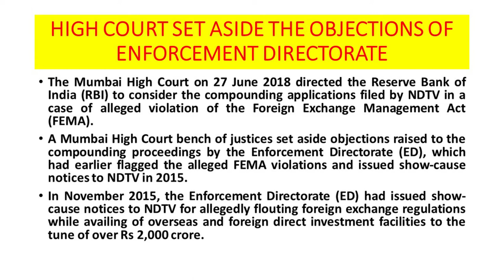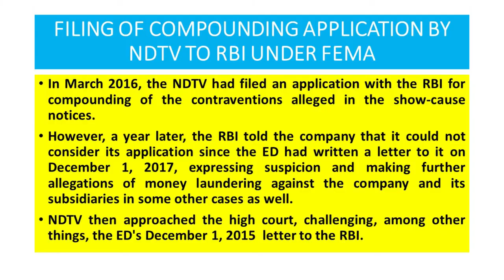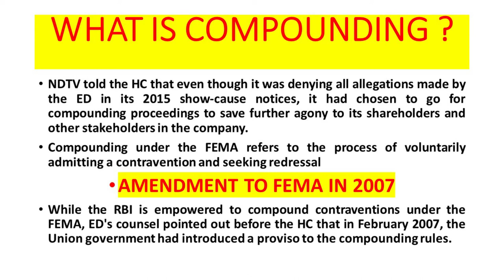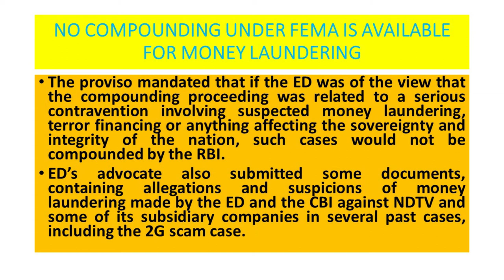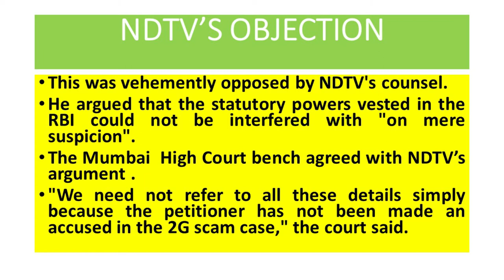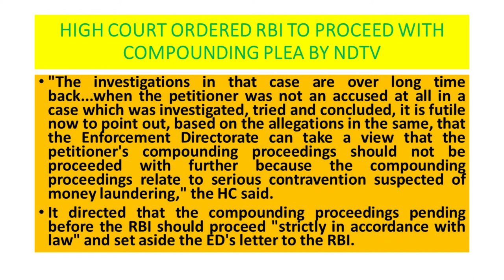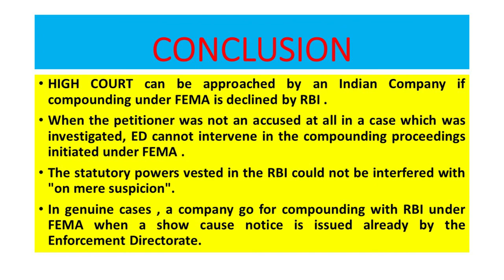NDTV Vs RBI FEMA-CAN A HIGH COURT DIRECT RBI TO CONSIDER THE COMPOUNDING APPLICATION UNDER FEMA ?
The Bombay High Court today directed the Reserve Bank of India (RBI) to consider the compounding applications filed by news organisation NDTV in a case of alleged violation of the Foreign Exchange Management Act (FEMA).

A bench of justices S C Dharmadhikari and Bharati Dangre set aside objections raised to the compounding proceedings by the Enforcement Directorate (ED), which had earlier flagged the alleged FEMA violations and issued show-cause notices to NDTV in 2015.

In November 2015, the ED had issued show-cause notices to NDTV for allegedly flouting foreign exchange regulations while availing of overseas and foreign direct investment facilities to the tune of over Rs 2,000 crore.

In March 2016, the broadcasting company had filed an application with the RBI for compounding of the contraventions alleged in the show-cause notices.

However, a year later, the RBI told the company that it could not consider its application since the ED had written a letter to it on December 1, 2017, expressing suspicion and making further allegations of money laundering against the company and its subsidiaries in some other cases as well.

NDTV then approached the high court, challenging, among other things, the ED's December 1 letter to the RBI.

It told the HC that even though it was denying all allegations made by the ED in its 2015 show-cause notices, it had chosen to go for compounding proceedings to save further agony to its shareholders and other stakeholders in the company.

Compounding under the FEMA refers to the process of voluntarily admitting a contravention and seeking redressal

While the RBI is empowered to compound contraventions under the FEMA, ED's counsel Hiten Venegaonkar pointed out before the HC that in February 2007, the Union government had introduced a proviso to the compounding rules.

The proviso mandated that if the ED was of the view that the compounding proceeding was related to a serious contravention involving suspected money laundering, terror financing or anything affecting the sovereignty and integrity of the nation, such cases would not be compounded by the RBI.

Venegaonkar also submitted some documents, containing allegations and suspicions of money laundering made by the ED and the CBI against NDTV and some of its subsidiary companies in several past cases, including the 2G scam case.

This was vehemently opposed by NDTV's counsel Janak Dwarkadas.

He argued that the statutory powers vested in the RBI could not be interfered with "on mere suspicion".

The bench agreed with him.

"We need not refer to all these details simply because the petitioner has not been made an accused in the 2G scam case," the court said.

"The investigations in that case are over long time back...when the petitioner was not an accused at all in a case which was investigated, tried and concluded, it is futile now to point out, based on the allegations in the same, that the Enforcement Directorate can take a view that the petitioner's compounding proceedings should not be proceeded with further because the compounding proceedings relate to serious contravention suspected of money laundering," the HC said.

It directed that the compounding proceedings pending before the RBI should proceed "strictly in accordance with law" and set aside the ED's letter to the RBI